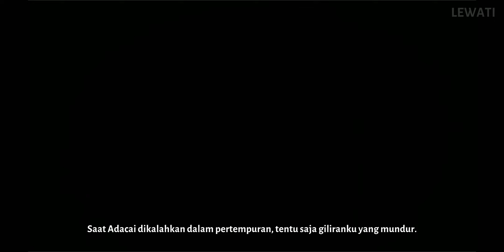Stick War: Saga | Gameplay Walkthrough Part 4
Facebook https:
Instagram https:
Twitter https

📱 APP DESCRIPTION
Download From App Store iTunes:

Real-Time Multiplayer Strategy
PVP Matches.
• Control any unit at any time!
• No “Pay for Power”!

• 2v2 Matches
• Add your friends and battle it out!

Single Player Mode:
• Huge ever-expanding campaign!
• Practice your strategy against AI

Software

Apl Recording :
• Mobizen (playstore)

Edit Thumbnail :
• Pixellab (playstore)